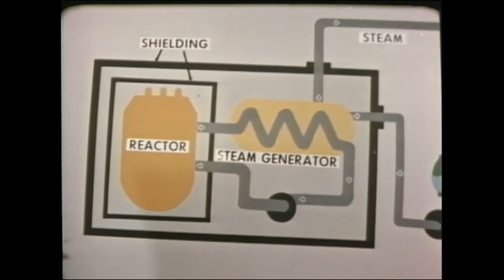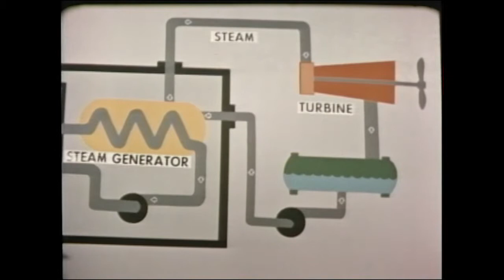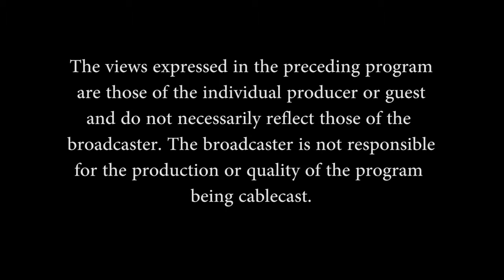Senator Witkos Paul Kramarchyk Interview YT